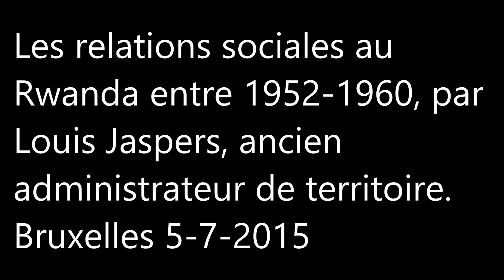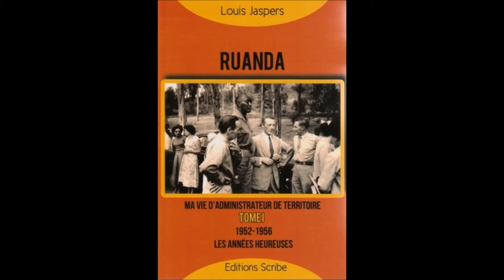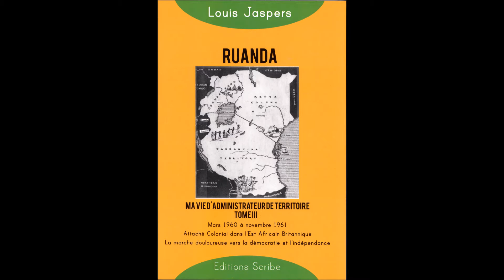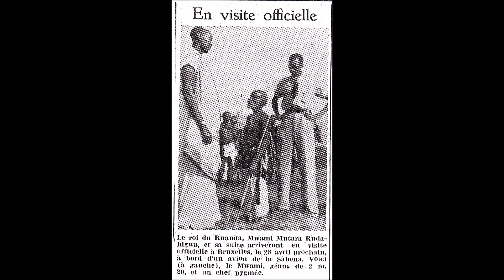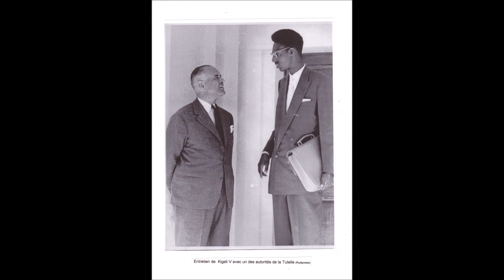Les relations sociales au Rwanda 1952 1960 par L Jaspers